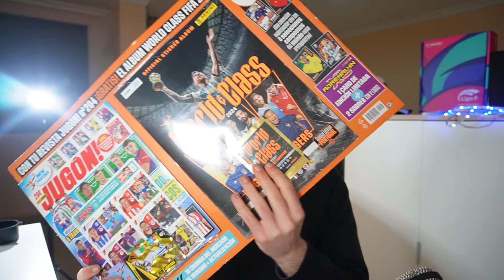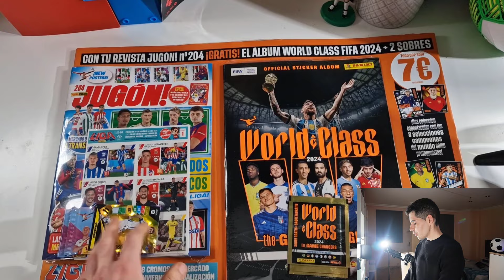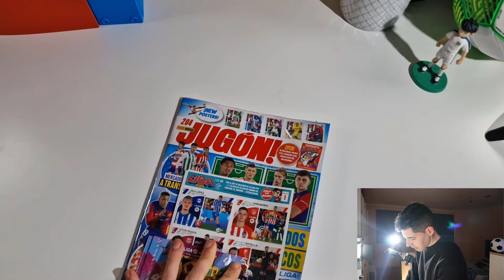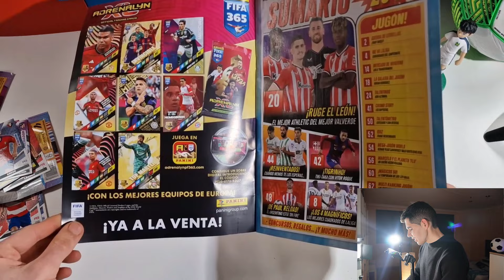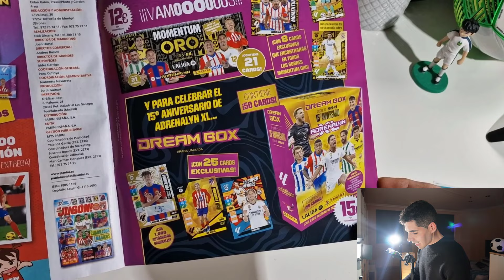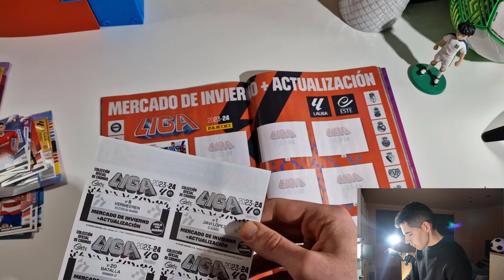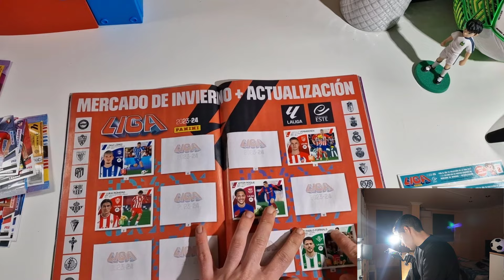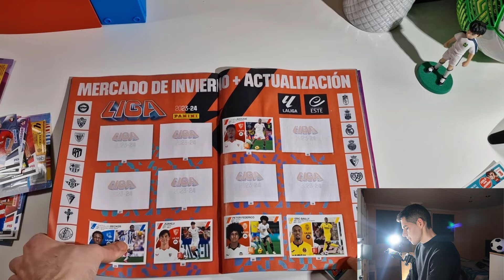¡PANINI ANUNCIA GRANDES NOVEDADES de ADRENALYN XL 2023-24 LALIGA en la REVISTA JUGÓN 204!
Unboxing de la revista JUGON nº 204 con informacion del Sobre Momentum Oro y la Dream Box de Adrenalyn XL 2023-24 LaLiga Sports➡️ Contacto